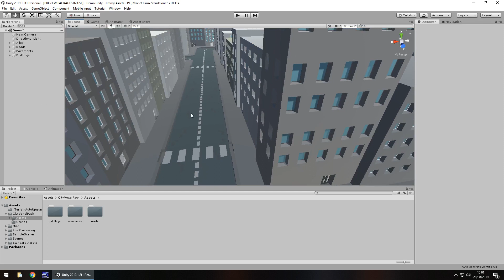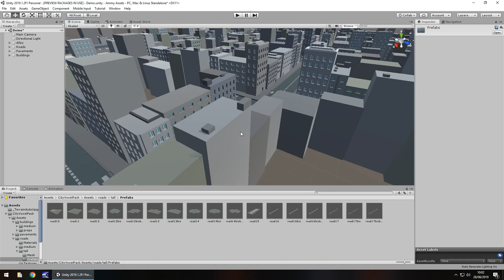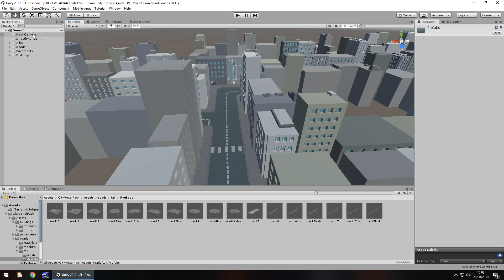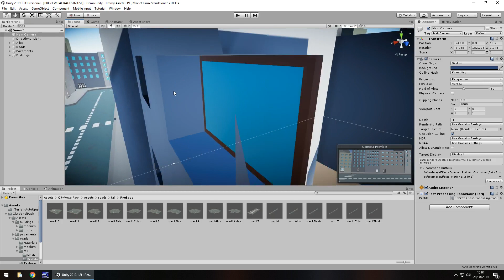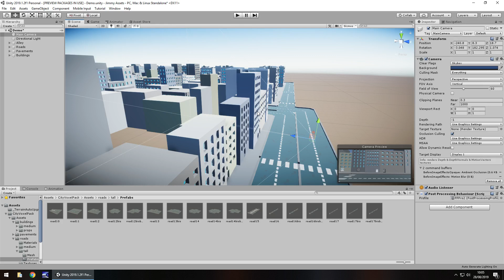UNITY ASSET REVIEW | CITY VOXEL PACK | INDEPENDENT REVIEW BY JIMMY VEGAS ASSET STORE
A free package with a lot of different voxel buildings and roads for your cities. Review conducted independently and no money was received for this review.

Who Is Jimmy Vegas?